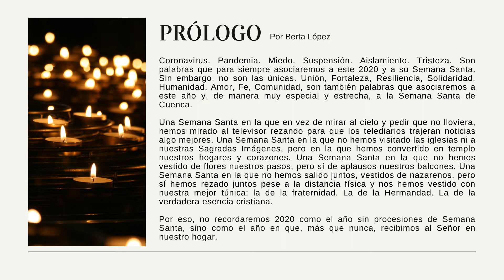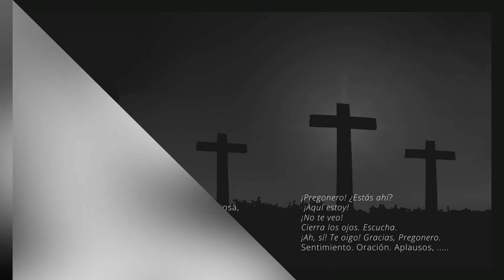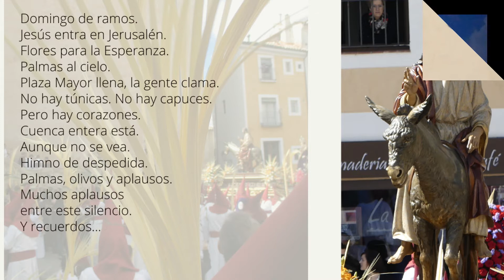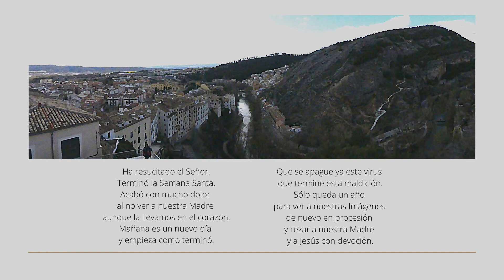PREGÓN DESDE MI HOGAR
Audiovisual realizado con la oración preparada por varios nazarenos de Cuenca y nuestra Asociación Cultural, dentro de una incitativa surgida durante la Semana Santa de Cuenca 2020. Con cariño y en recuerdo de todos aquellos que nos han dejado y que ya se encuentran junto al Padre. Que Dios les acoja en su seno y la Madre les cobije.